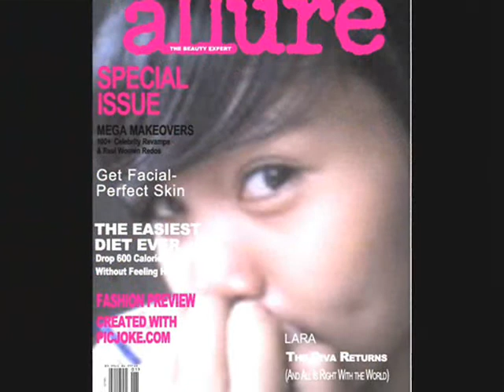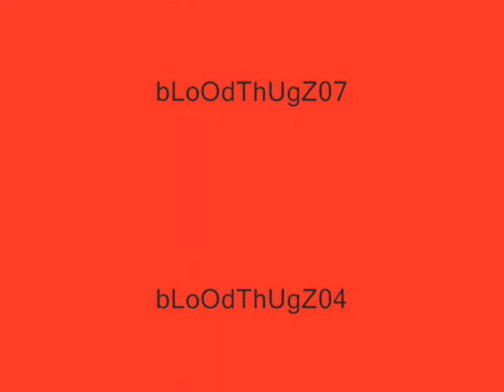TaYo Pa Ba By: BlOoDtHuGz.wmv